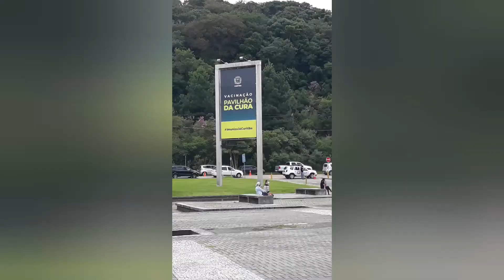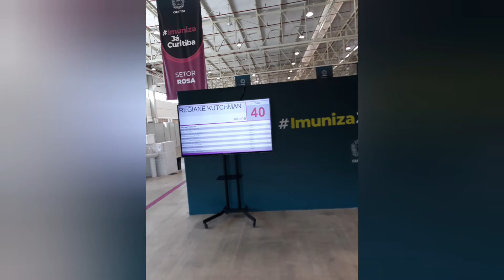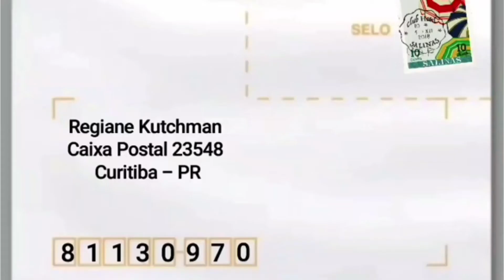Dentista Vacinada | Minha vacina em Curitiba